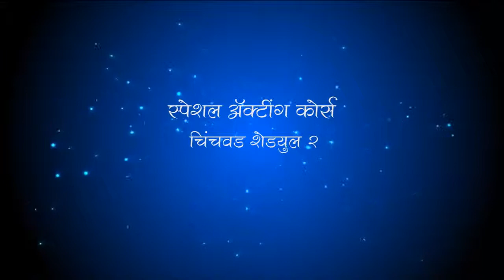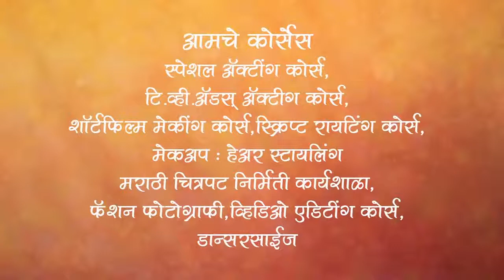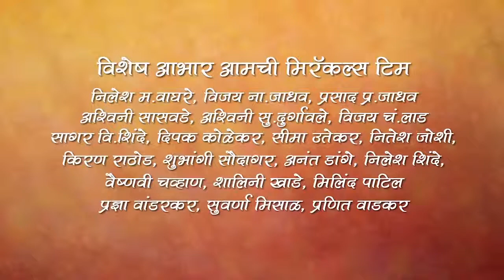Anupriya By Miracles Academy Chinchwad Sch 2